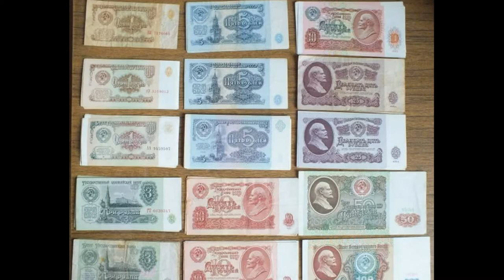Аль Бано и Ромина Пауэр. Альтернативная история легендарного дуэта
"Кругом Наши" - экранизация радио-шоу Квартета И на "Нашем Радио". Фантастические события в альтернативной биографии звездного дуэта итальянской эстрады 80-х Аль Бано Карризи и Ромины Пауэр. Аль Ба́но и Роми́на Па́уэр — итальянский дуэт. В 1975—1998 годах был семейным. В мире известный благодаря хитам «Sharazan», «Felicità», «Ci sarà», «Libertà». В 1984 году выиграли главный приз фестиваля Сан-Ремо с песней «Ci sarà»